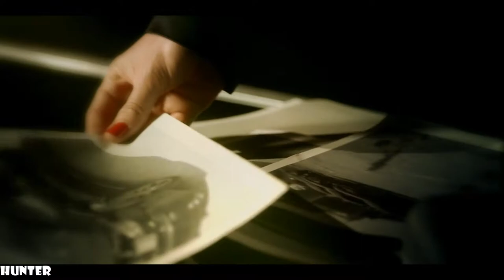Need For Speed: Undercover GAMEPLAY PART 1 PS3 (1080p60FPS)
Chase or Be Chased. You never thought it would turn out like thisan all-out chase where you're the hunted. And the hunter. Now you must get behind the wheel and risk everything to infiltrate a ruthless international crime syndicate and take them down.